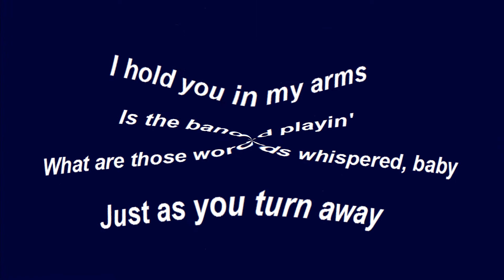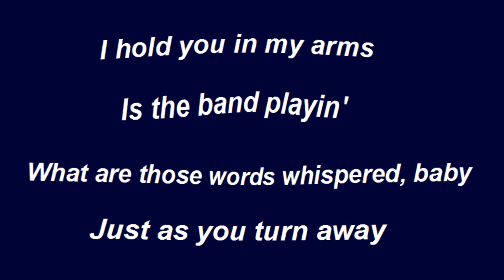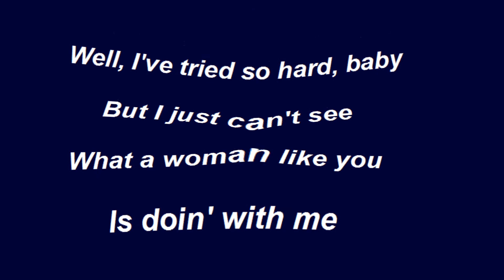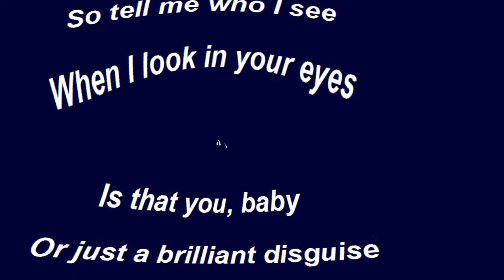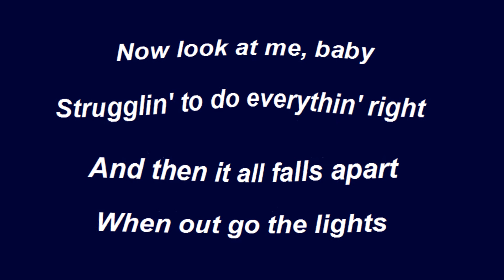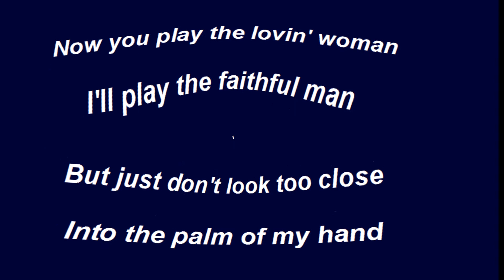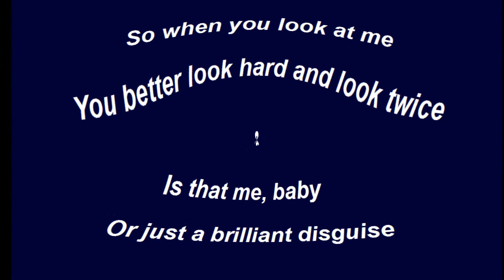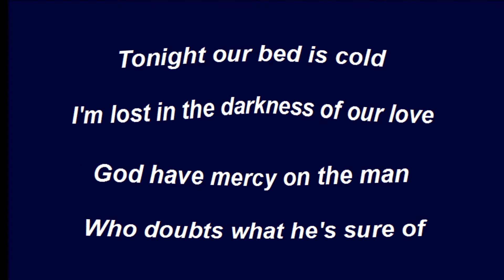Bruce Springsteen - Brilliant Disguise {Album} [HD]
Bruce Springsteen sings 'Brilliant Disguise' which was first on his 1987 Columbia album 'Tunnel Of Love'. The song on this video is the studio version from the album. This song was a hit and has made it to greatest songs lists. Springsteen's lyrics express the doubt, confusion and lack of trust and understanding between the man and woman in the song (Is what I see in you just a "brilliant disguise"; am I the same?). The connection to his then-wife Julianne Phillips (they divorced the next year) is evident. [CD/Lyrics/30 Images]